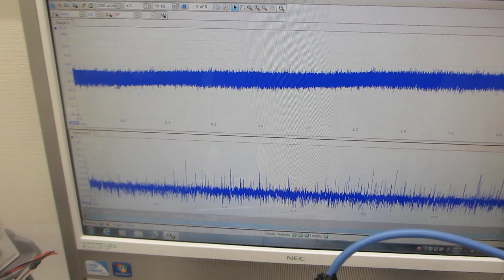超音波発振システム（25MHz 2ch 200MSa/s）ー共振現象と非線形現象をダイナミックにコントロールー（超音波システム研究所）